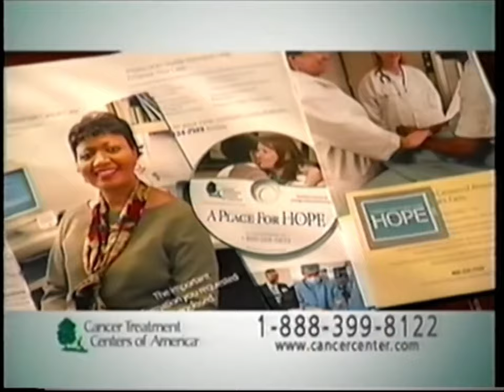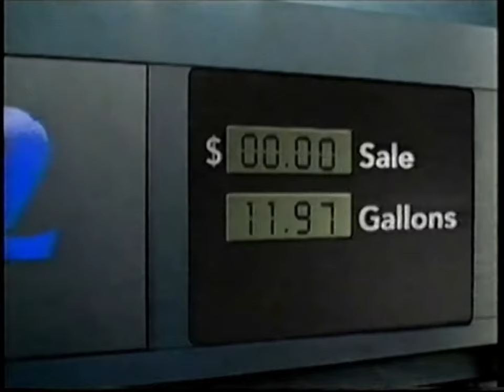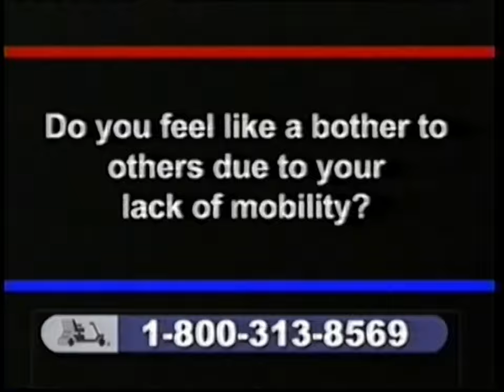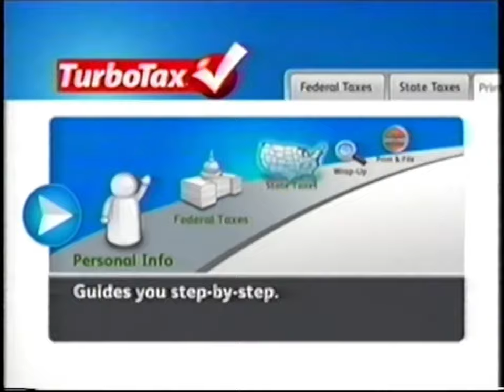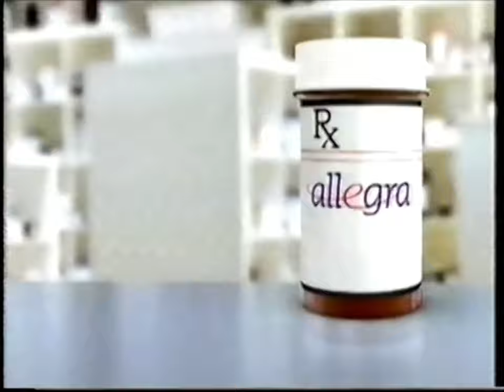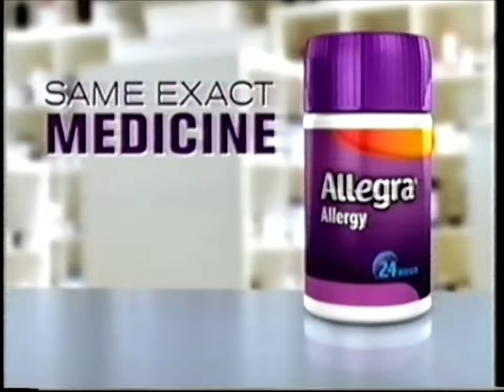10's Commercials - The CW April 2011 Part 2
Commercials that aired during 'Stargate Atlantis' on The CW, WPIX Channel 11 - April 2011

0:00 Twizzlers Filled Twists Sweet & Sour
0:14 GEICO
0:45 The Vampire Diaries (Promo)
1:06 Frontline Plus Flea Protection
1:36 TurboTax Federal Free Edition
1:51 Samuel Adams Nobile Pils
2:22 Dr. Steve (Promo)
2:36 Chili's $20 Dinner for Two
3:07 Cancer Treatment Centers of America
5:07 Levy Phillips & Konigsberg Attorneys at Law
5:37 Nature Valley Sweet & Salty Nut Bars
6:07 Pillsbury Toaster Strudel
6:22 Totino's Pizza Rolls
6:42 TurboTax Federal Free Edition
6:58 Green Dot Prepaid Cards
7:28 Esurance
7:57 The Scooter Store
8:58 QuickCash123
9:18 Greenstein & Milbauer Personal Injury Lawyers
9:49 Samuel Adams Boston Lager
10:19 Cadbury & Hershey's Easter Candy
10:34 TurboTax
10:49 McDonald's Big Mac
11:19 Pillsbury Crescent Rolls
11:34 Hyundai Sonata
12:05 PIX11 Double Episode Afternoons (Promo)
12:15 Cash Cab (Promo)
12:38 Cortizone-10 Intensive Healing Eczema Lotion
12:48 Icy Hot No-Mess Applicator
12:58 Allegra
13:08 Cash Cab (Promo)
13:21 Selsun Blue Deep Cleansing Micro-Bead Scrub